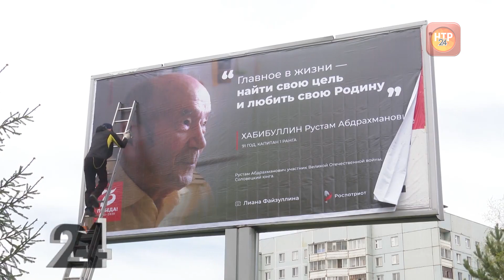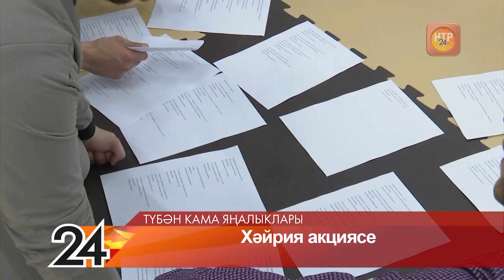Яңалыклар. Эфир 7.05.2020